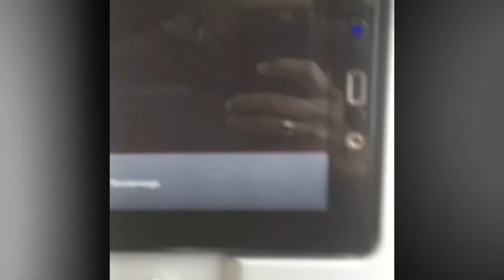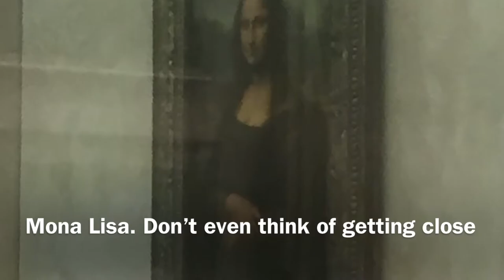Bagpack Europe in 7 days, 4 countries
Black Same Sex Travel (Stuttgart Germany, Paris France, Milan Italy, Zurich Switzerland). Music- Somebody Else by Mario and Nicki Minaj and Wake up in Paris by the Hot Sardines. I️ own no rights to this music.